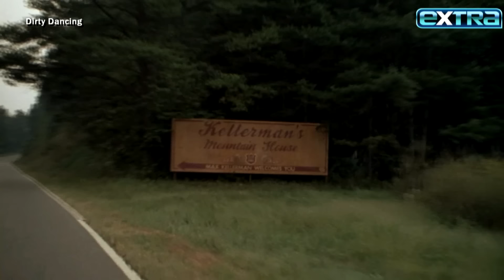Jennifer Grey Teases DIRTY DANCING Sequel (Exclusive)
Jennifer Grey is reprising her role as Baby in the upcoming ‘Dirty Dancing’ sequel! In a new interview with ‘Extra’s’ Jenn Lahmers, she teases what to expect from the new movie. Jennifer also opens up about her memoir ‘Out of the Corner’ and her battle with hair loss.